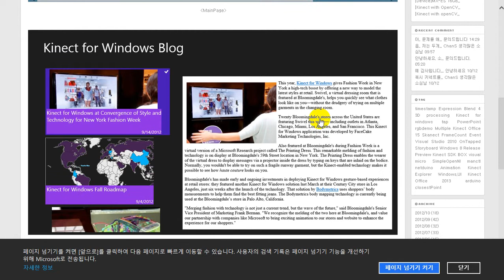SettingsPane Command Add